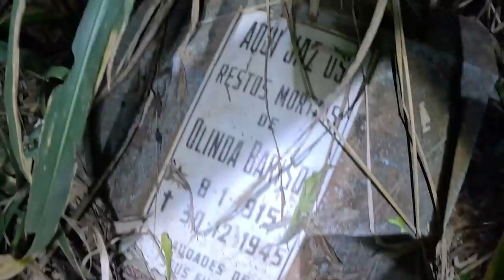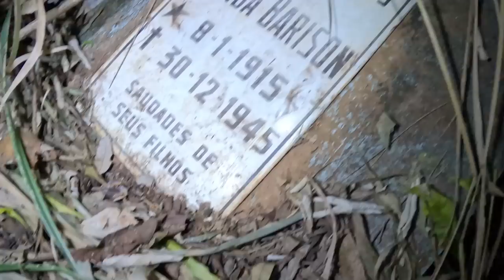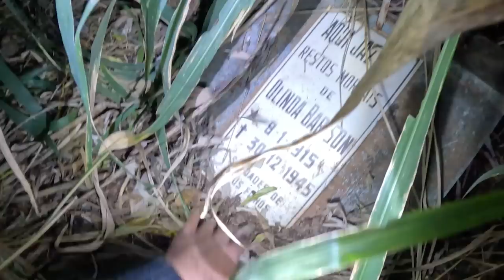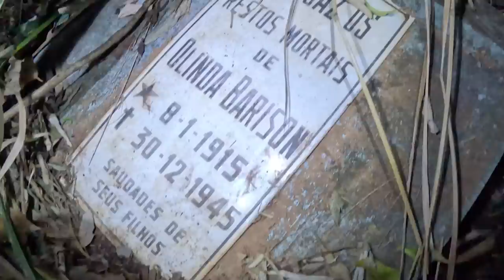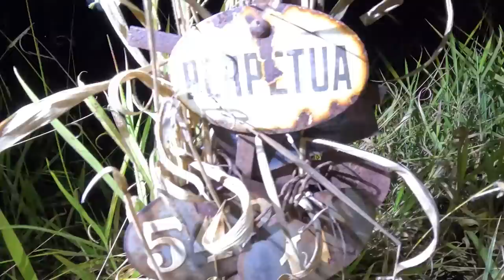Almas Penadas vagam em Cemitério ALEMÃO foi de arrepiar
A muitos anos atrás neste local foi construido um Cemitério aonde muitas pessoas principalmente Alemães foram enterrados nele ! Pois hoje em estado de abandono almas penadas e vagantes vagam aeso neste mundo paralelo ao obscuro ! Foi de arrepiar as aparições relatadas neste video